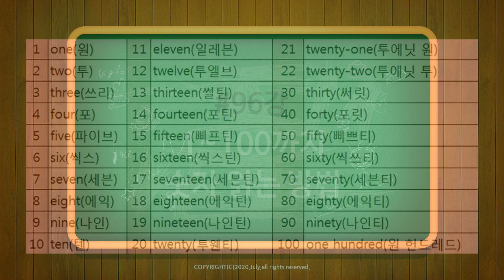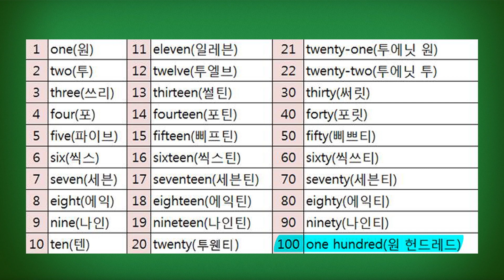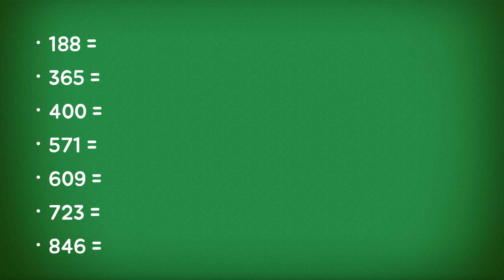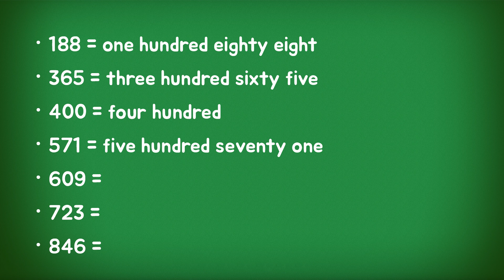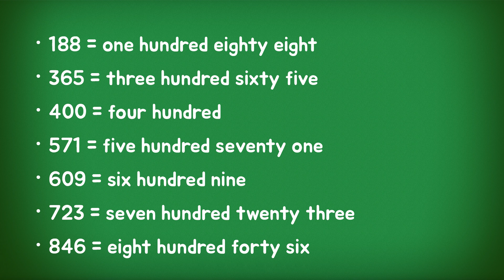96강 (1~100까지 숫자읽기)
영어로 숫자를 읽어보아요!

☆ 녹음 : 줄라이
Reader : July